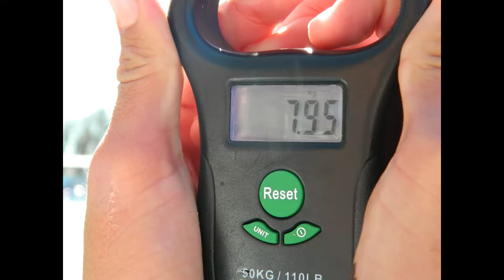Specimen Carp Fishing.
We have been fishing in Potchefstroom and these are some of the specimens we have caught in places in and around town. This includes the dam and river flowing out from the dam.